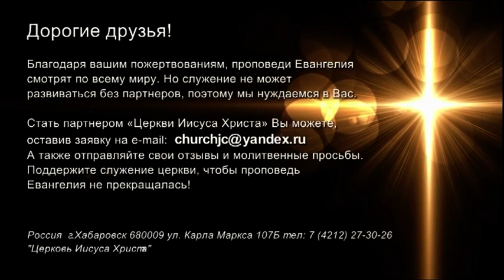КТО ТАКАЯ ЖЕНЩИНА. Часть 2-1 «Встреча с Ю. Ильченко» (789)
В своем новом послании пастор Юрий Ильченко продолжает говорить о том, кто такая женщина с позиции Бога.

Кто такая женщина? Кто такой мужчина? Кто такой человек? Почему Бог создал нас такими особенными и удивительными?

Мы не просто люди. Мы – Его образ и подобие. Поэтому мы должны отображать Бога на этой земле. Другие люди узнают о Нем тогда, когда мы будем Его отображать.

Бог создал нас особенными, потому что Он особенный. И мы должны понимать Его особенные планы и особенные пути. Он хочет, чтобы мы были зависимыми, но только от Него и друг от друга.